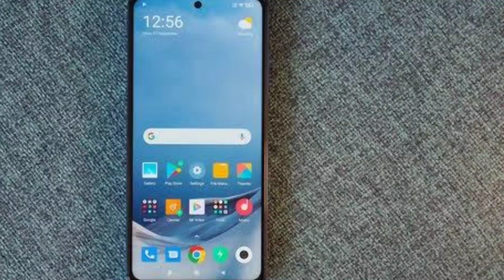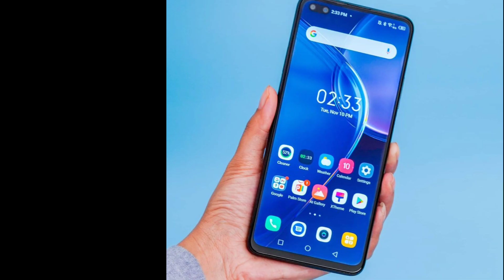Best Time to Buy Phones in Pakistan | Prices Down in April 2021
Best Time to Buying Phone in Pakistan Huge Price Cut in April 2021.